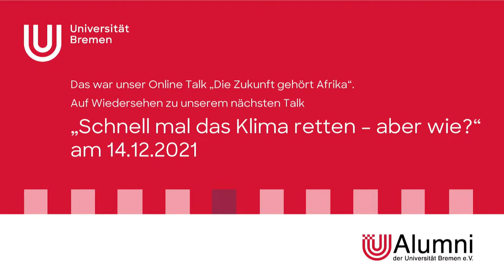Just change the world – The future belongs to Africa; english version | Universität Bremen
Marking its 50th anniversary, the university and the alumni association invited to the online talk series "Just change the world". Distinguished guests discussed the global challenges of our time. On 29 November 2021 the talk in the event studio of Radio Bremen was about the development prospects of Africa, decolonisation and what role Bremen and its university can play in this. Our guests were: Rozena Maart, professor from Bremen's partner city Durban, Research Ambassador of the University of Bremen and multiple award-winning philosopher and writer. Dr. Uschi Eid, President of the German Africa Foundation, member of the Bundestag for the Green Party for 17 years and Parliamentary State Secretary in the Federal Ministry for Development Cooperation from 1998 to 2005. Manfred Hinz, retired professor of international law at the University of Bremen, whose legal expertise helped Namibia achieve independence. He was Dean of the Faculty of Law in Windhoek for many years and advisor to the Namibian President. This event was also funded by the DAAD.